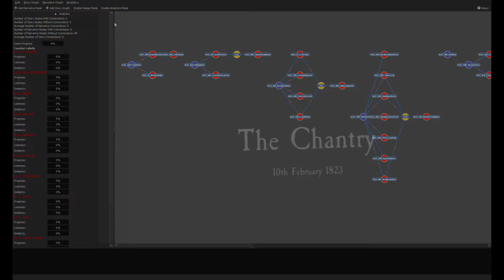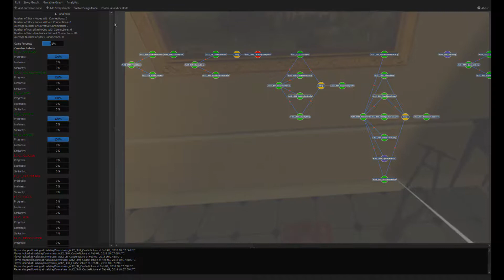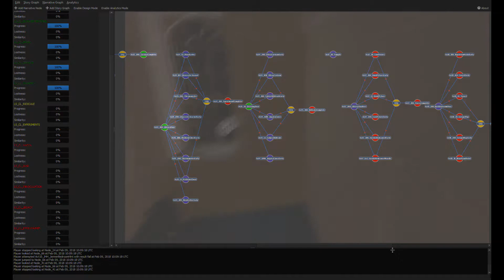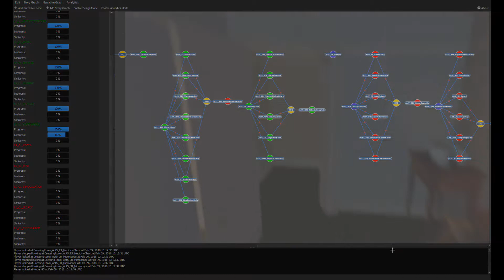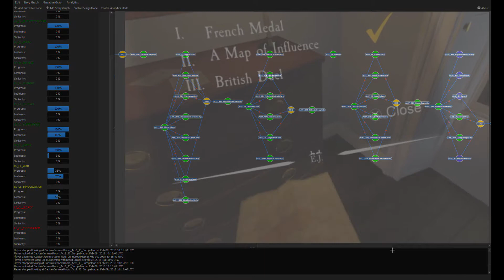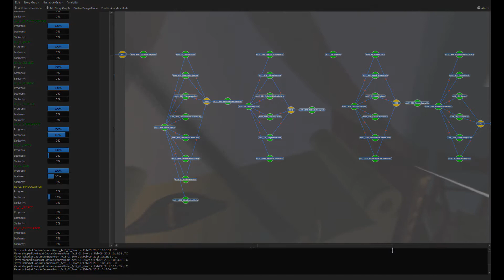Storyline Scaffolding Tool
REVEAL's Storyline Scaffolding Tool created by Utrecht University